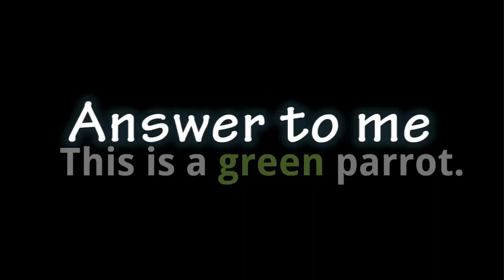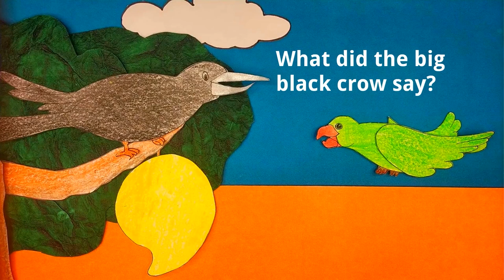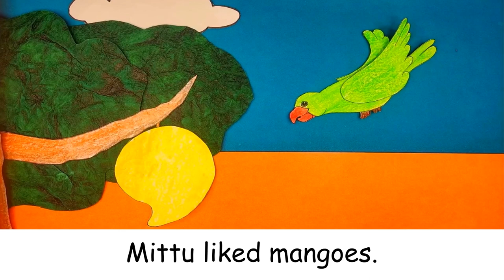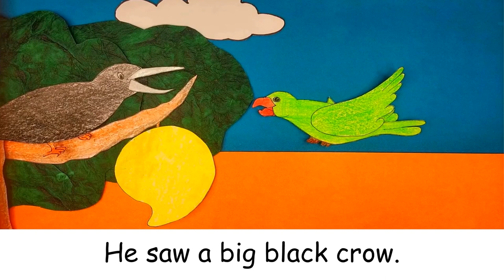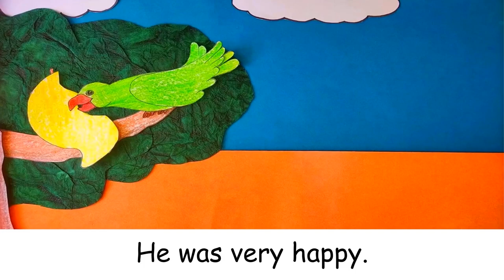Animation Story of Mittu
This animation story was created to acquire English language skills. Students will enjoy the animations and their story narration. I have created it with stop-motion video technology since it is free and easy to handle. I hope all the children like to watch and can acquire language skills indirectly.

Producer : R. PORSELVI
Director : R. PORSELVI
Scriptwriter : R. PORSELVI
Cameraperson : R. PORSELVI
Set Designer : R. PORSELVI
Editor : R. PORSELVI
Animation : R. PORSELVI
Voice Over Artist : R. PORSELVI
Graphics : R. PORSELVI
Research : R. PORSELVI
Design : R. PORSELVI